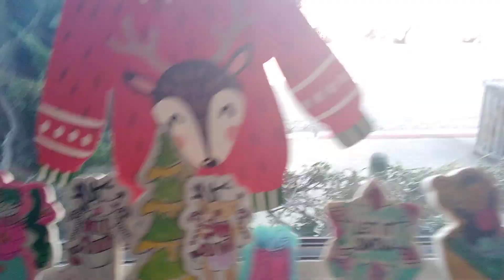December 26, 2023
the scourge of Satan the hellish nightmare of an orgasm oh my God